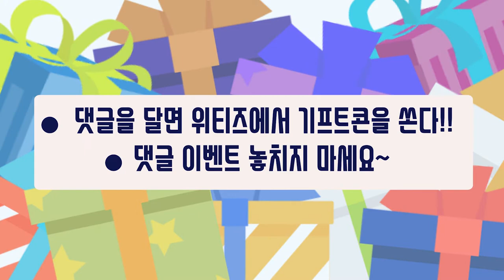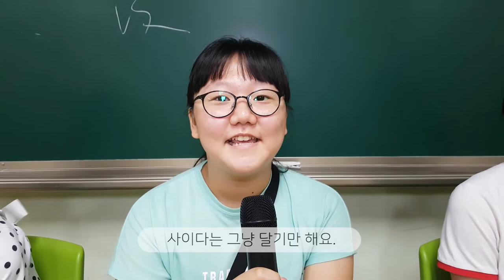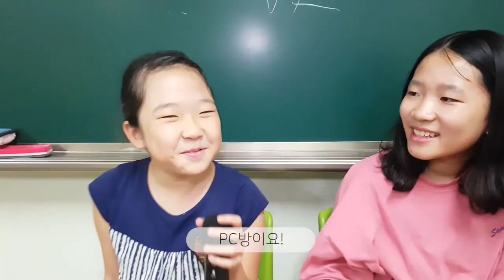여동생VS남동생! 누가 더 좋을까요?초딩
소고기 VS 돼지고기?